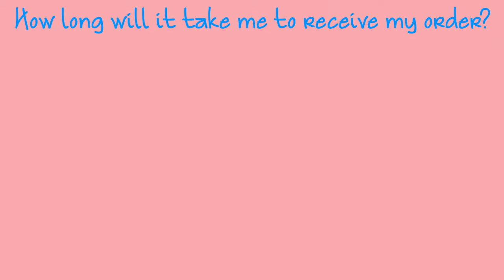SuppliesOutlet FAQ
SuppliesOutlet FAQ | A quick video answering our most frequently asked questions.